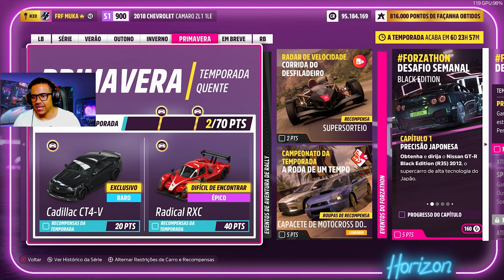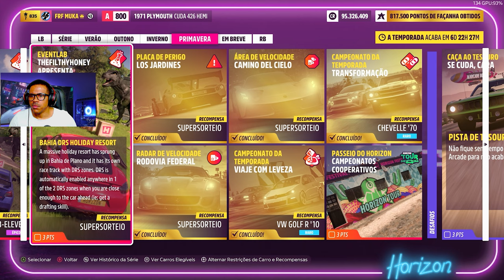FH5 EVENTO SAZONAL DE VERÃO MIDNIGHT HORIZON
Salve, hoje nos vamos fazer o ultimo evento sazonal do update do Midnight Horizon no Forza Horizon 5 e eu vou mostrar como pegar o Cadillac CT4-V e a Lamborghini J, todas as tunagens dos eventos estão compartilhadas.

➥☎Central de Atendimento Xbox 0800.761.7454

00:00 como pegar o Cadillac CT4-V
00:33 loja do forzathon
00:41 placa de perigo
01:02 radar de velocidade
01:20 area de velocidade
01:51 corridas
07:27 desafio de fotos
07:42 corrida online
10:41 eventlab
17:32 caça ao tesouro